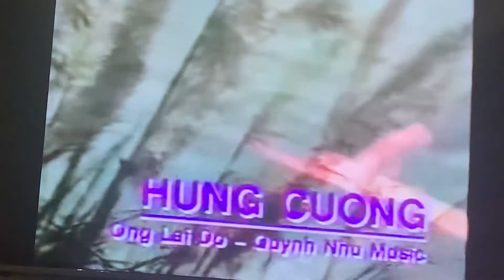September 12, 2021